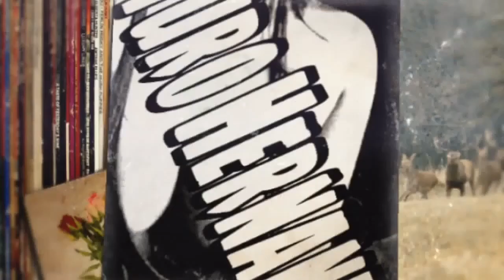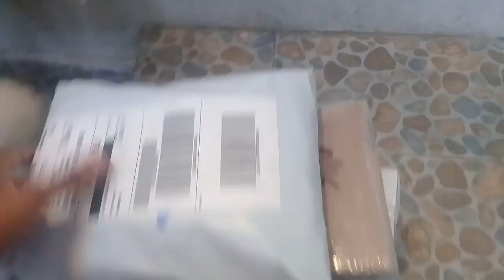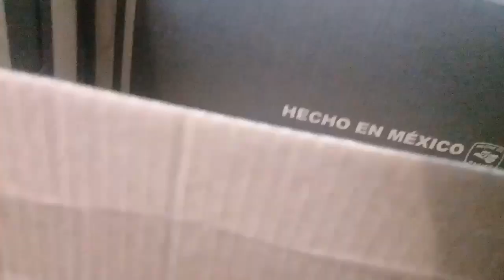Desempaquetado de mamadillas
ATENCIÓN    miren los anuncios completos
para tener más presupuesto ,
tal vez es baja la calidad pero hago lo que puedo con lo poco que tengo

Siganme en mi facebook la neta es para poderlo monetizar también espero y me ayuden a salir adelante ✌️